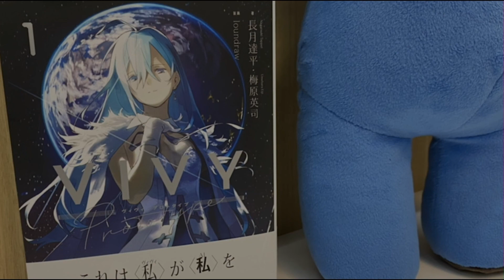Matsumoto's adlibs compilation pt.1 | Vivy -Fluorite Eye's Radio-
Featuring:
Fukuyama, Jun (voice of Matsumoto the Cube/teddy bear)
Hikasa, Yoko (voice of Estella)
Tanezaki, Atsumi (voice of Vivy)

Source:
Vivy -Fluorite Eye's Radio- Visual Side #1 and #3